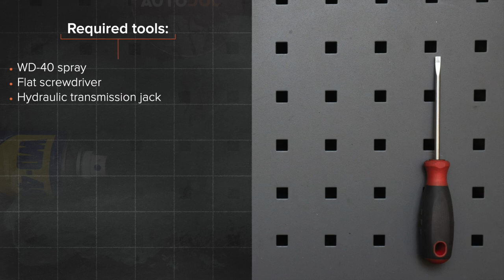Hvordan bytte gassfjær der på AUDI A6 C5 Avant [AUTODOC-VIDEOLEKSJONER]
Hvordan bytte gassfjær / foring stabilisatorstag på AUDI A6 2 (4B5) 2.4 Stasjonsvogn 1997–2005 [AUTODOC-VIDEOLEKSJONER]

Gassfjær til kjøretøyet AUDI A4 B5 Avant (8D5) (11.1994–09.2001) / AUDI A4 B5 Saloon (8D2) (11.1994–09.2001) / AUDI A6 C5 Saloon (4B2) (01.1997–01.2005) / AUDI A8 D2 (4D2, 4D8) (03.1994–09.2002) / SKODA Superb I Saloon (3U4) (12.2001–03.2008) bør som regel erstattes i én og samme prosedyre. Det er imidlertid noen små forskjeller, på grunn av spesifikke egenskaper ved kjøretøyets design.

0:00 — AUDI A6 (4B5) – gassfjær / foring stabilisatorstag: trinn-for-trinn veiledning for utskifting
0:22 — Støtt opp bagasjeluken.
0:35 — Ta bort gassfjæren til bagasjeluken.
1:05 — Monter den nye gassfjæren for bagasjeluken.
1:53 — Fjern hydraulisk girkassejekk.